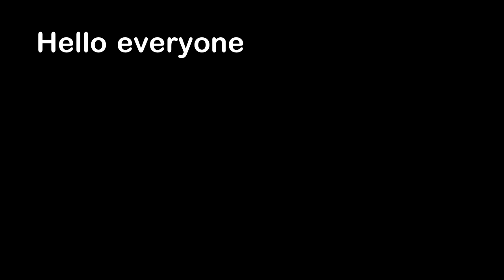This Whale’s Eye Looks Like CGI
Hello everyone, this is YOUR Daily Dose of Internet. In this video, I show you a whale with an eye that looks like it's CGI.

Also in this video, a nurse uses a device to find veins in their patients. A dog is dramatic after their toy falls off the couch. I show you a beautiful sunset. I show you the eye of a whale. A billboard falls down.